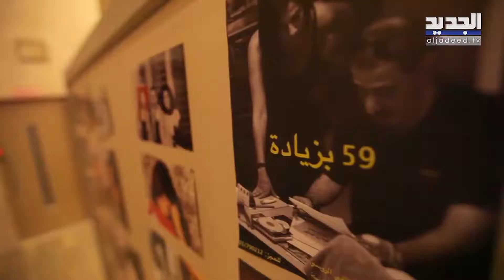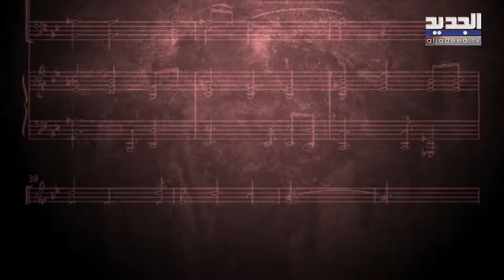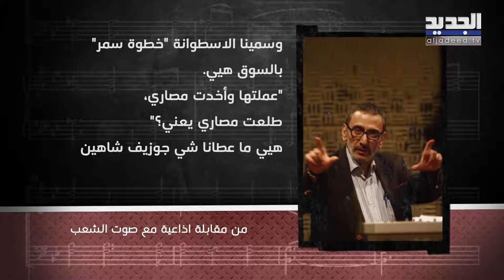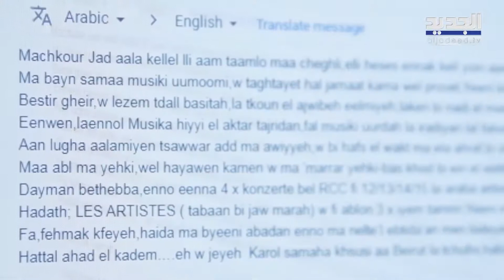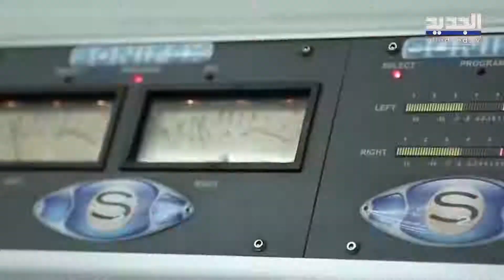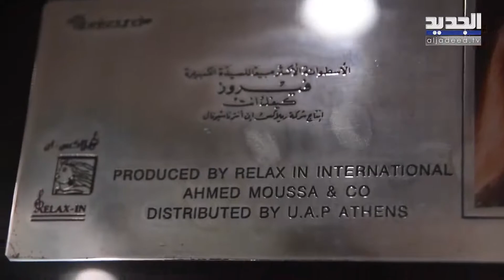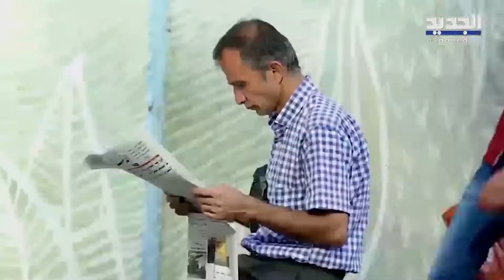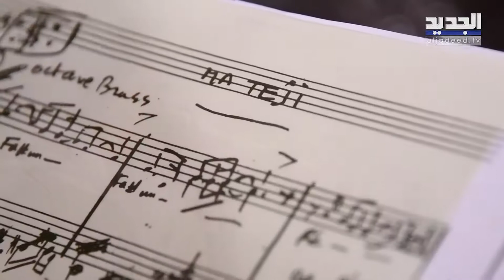من بعد هالعمر..وثائقي زياد الرحباني